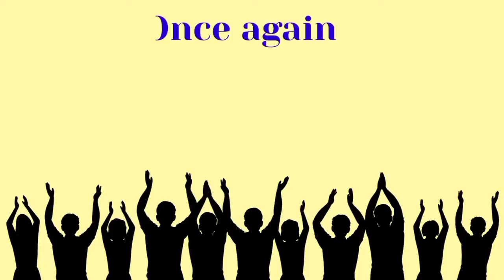Happy birthday Jagathiswaran, birthday greetings What's App status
2 happy birthday song with name tamil,